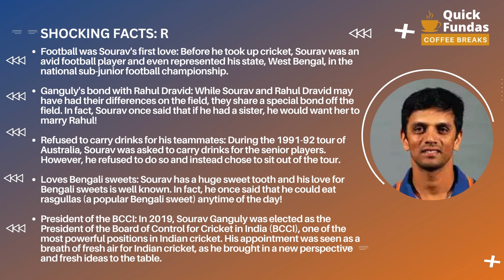5 Shocking Facts About Rahul Dravid That Will Leave You Surprised!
Rahul Dravid, also known as 'The Wall,' is one of the greatest cricketers of all time. He is known for his calm demeanor and remarkable consistency in the game. However, there are several unknown and surprising facts about him that many cricket fans are unaware of. In this video, we will reveal 5 shocking facts about Rahul Dravid that will leave you surprised!